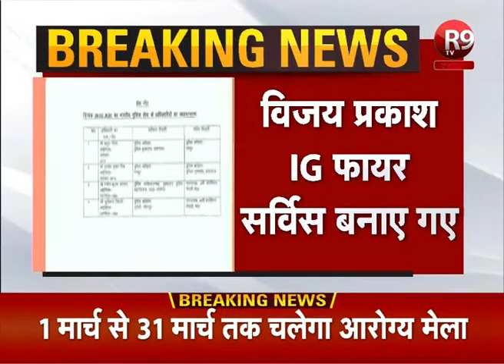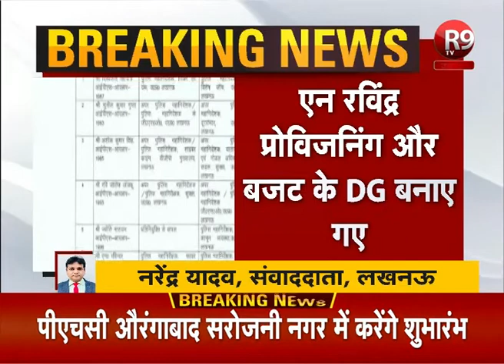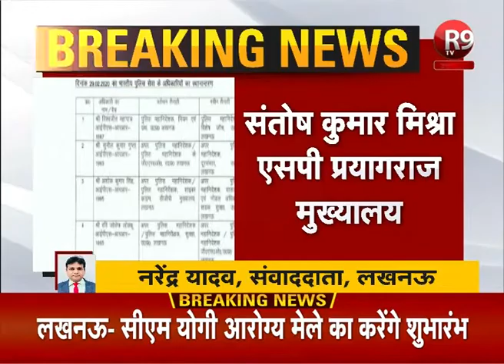लखनऊ- यूपी में हुआ बड़ा फेरहदल, 12 IPS अफसरों के किए तबादले R9TV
लखनऊ- 12 IPS अफसरों के तबादले
विश्वजीत महापात्रा DG विशेष जांच
सुनील कुमार गुप्ता ADG दूरसंचार बने